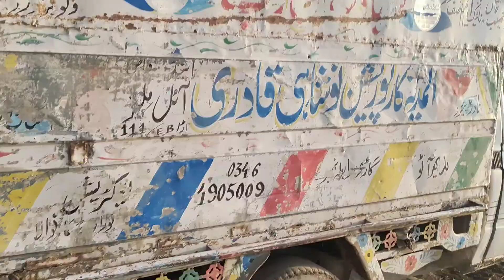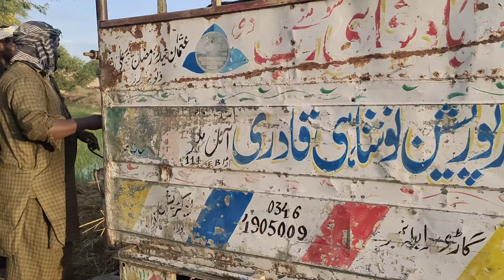.......🚛....... Farizian cross Cow sale (03084970147)on YouTube.September 5-9-2022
ThodaDeesPunjabTv
Ramzan...03084970147